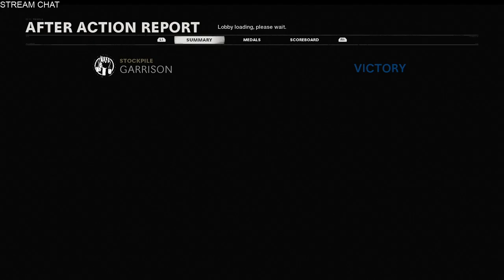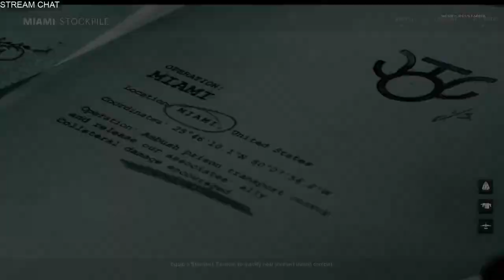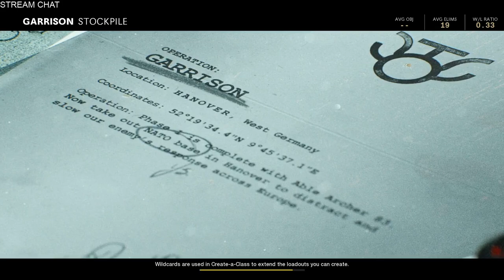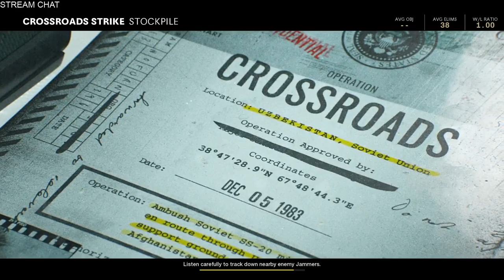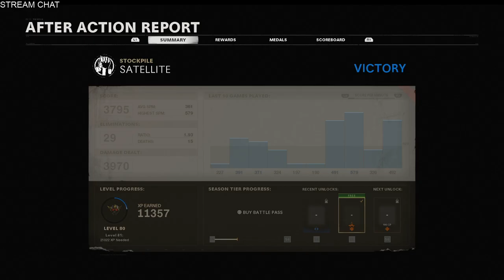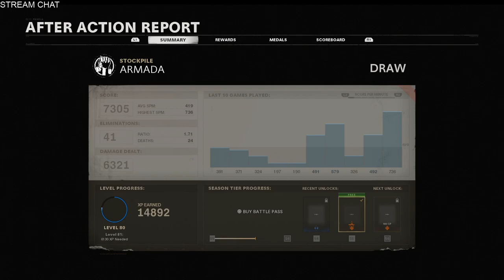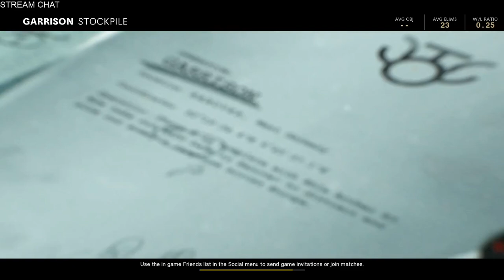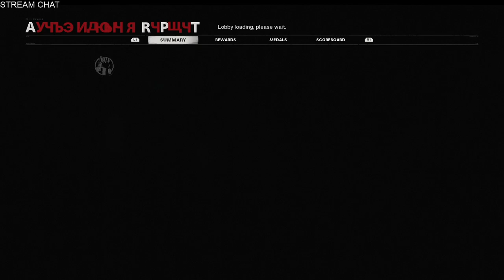call of duty cold war new st. Patrick's stockpile mode